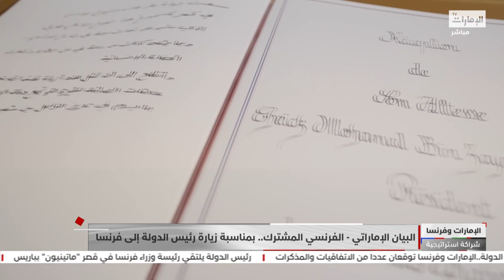البيان الإماراتي - الفرنسي المشترك .. بمناسبة زيارة رئيس الدولة إلى فرنسا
تقرير: صباح راجح
قراءة: سهيل الزبيدي